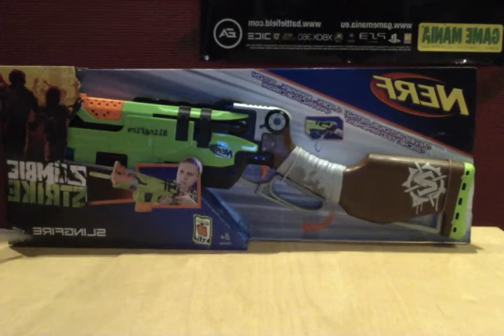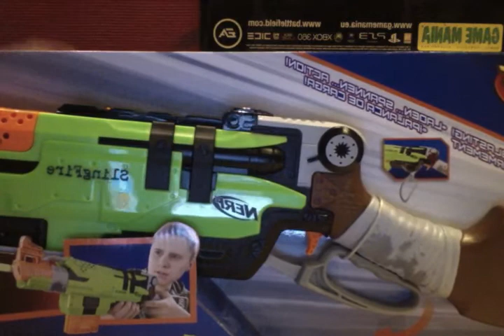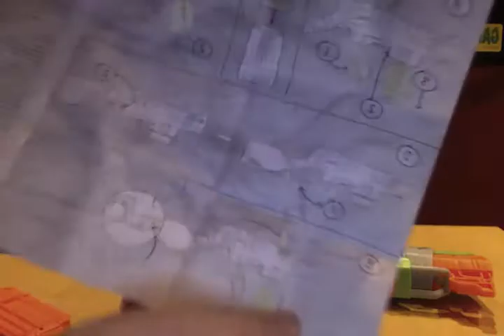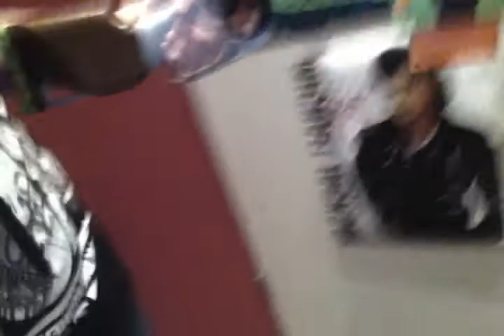nerf unboxing and review: nerf zombie strike slingfire (nederlands)